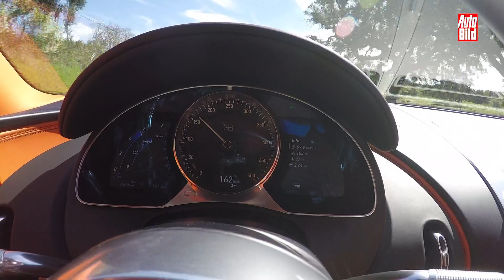Bugatti Chiron (2016) - So startet der Supersportler Sound/Launch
Allein Leistungsdaten des Bugatti Chiron sind atemberaubend. Hinter dem Steuer bekommt man das Grinsen nicht mehr aus Gesicht. Drückt man dann den blauen Startknopf, gehen sämtliche Härchen des Körpers steil.